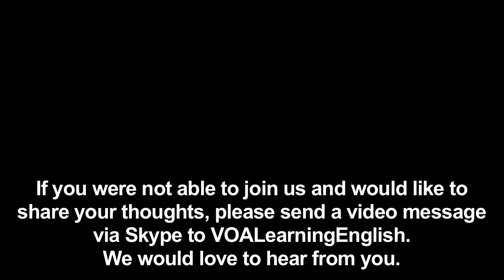TALK2US - How Do You Use Social Media?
Dr. Jill Robbins and Kaveh Rezaei talk with callers about how they use social media. They tell us the differences between Twitter and Facebook.